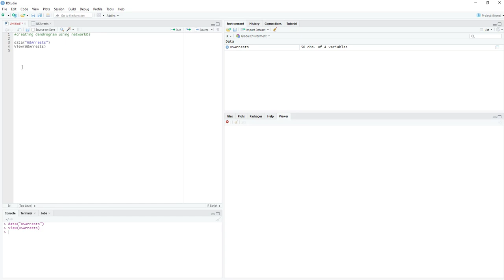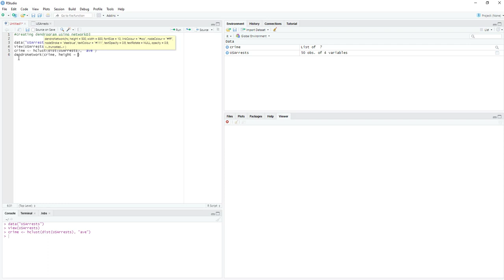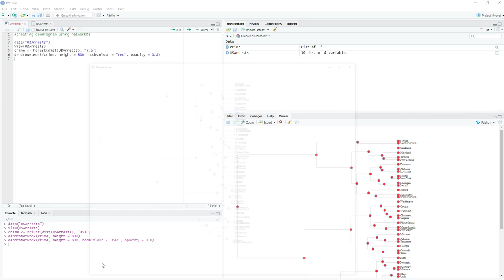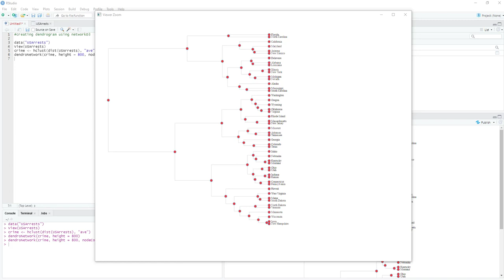How to create Dendogram with R | Hierarchical clustering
In this video we explain how to create a Dendogram using Network D3 package in R.